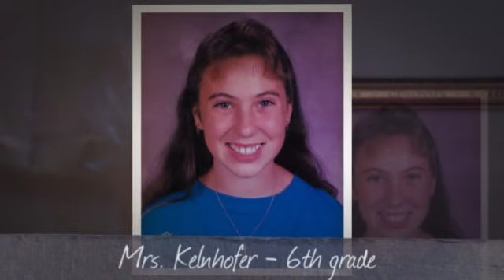Flashback Friday November 2020 360p